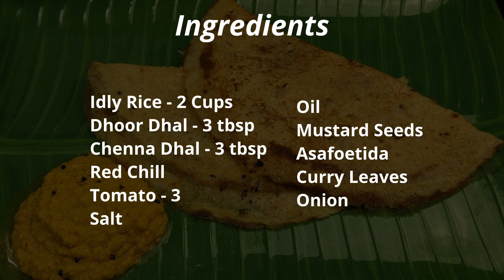தக்காளி தோசை | Tomato Dosai in Tamil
தக்காளி தோசை

Ingredients

Idly Rice - 2 Cups
Dhoor Dhal - 3 tbsp
Chenna Dhal - 3 tbsp
Red Chill
Tomato - 3
Salt
Oil
Mustard Seeds
Asafoetida
Curry Leaves
Onion